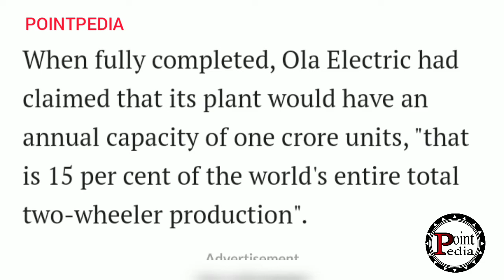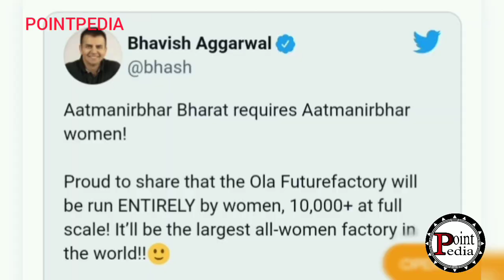भारतीय महिलाएं अब बनाएंगे दुनिया की 15% Scooter ।। 😱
Duniya ka 15% two wheeler electric vehicles ab bharat ki mahilaye nirman karega.
bharat me banne ja raha hai duniya ka sabse bara EV manufacturing plant .

your queries -
India make world largest woman's manufacturing plant

10,000 woman workers work in this plant

Ola Eletric  vehicle plant in Tamilnadu become World largest woman's  manufacturing plant

source - Mintlive.com